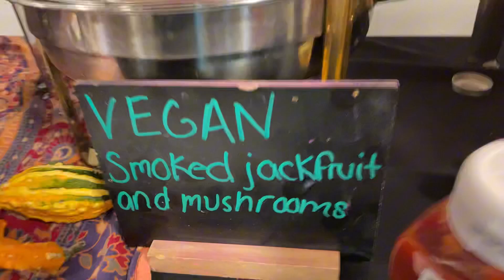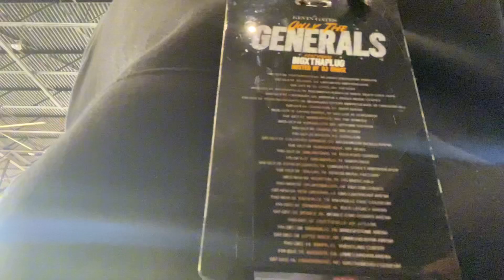KEVIN GATES & OG LINK UP WITH OG MAGNOLIA BIZZY/ DRACO AND MORE BACKSTAGE ATL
OG BOOBIE BLACK EXCLUSIVE BACKSTAGE FOOTAGE OTG TOUR ATLANTA